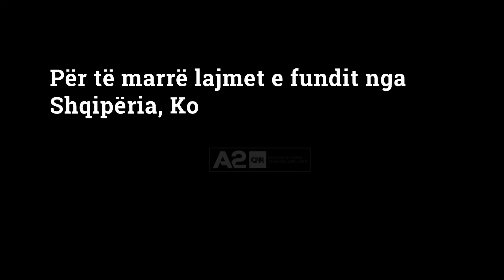Kushtetuesja hapi listat, opozita parlamentare shpall fitoren, njofton pazar në shtator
Opozita parlamentare e cilësoi si një fitore vendimin e Gjykatës Kushtetuese e cila caktoi se renditja e kandidatëve fitues për deputet të bëhet në bazë të votave preferenciale, pa pasur nevojë për të kapërcyer herësin.